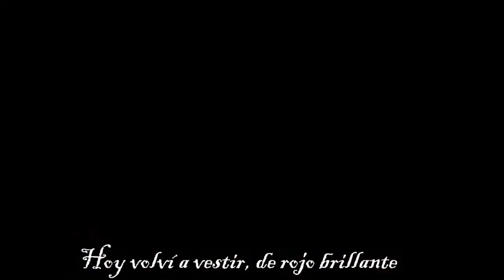"DAVID BISBAL-DIGALE Mi película la dama de rojo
cantante David Bisbal  vestidos rojos